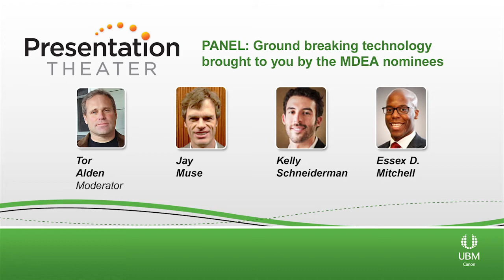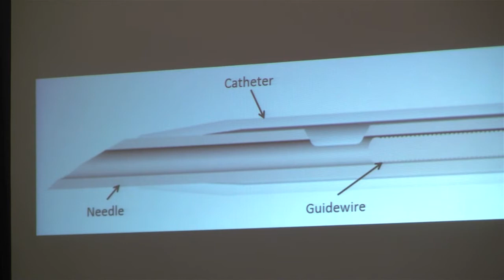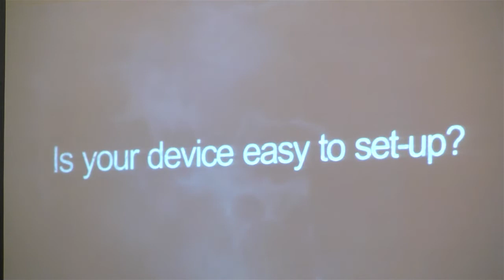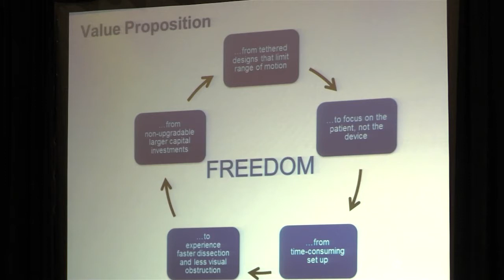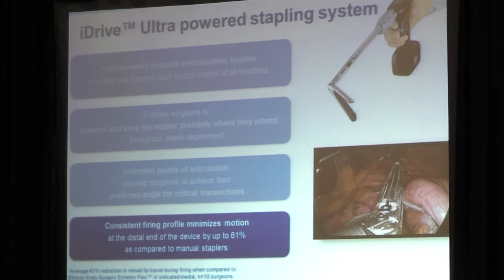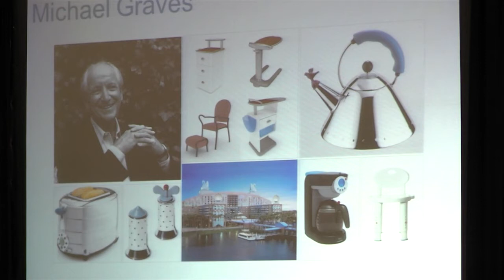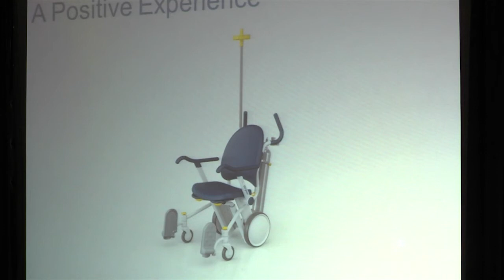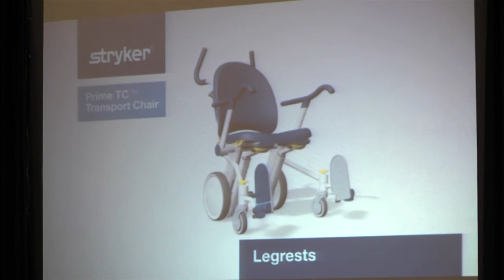Ground Breaking Technology - 2013 MDEA Finalist Panel @ MD&M East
2013 MDEA Finalist Panel: June 19, 2013 @ MDM East
Jay Muse, Senior R&D Engineer, CR Bard
Michael Gilligan, Marketing Manager - Patient Handling, Stryker
Kelly Schneiderman, Senior Global Product Manager, Covidien